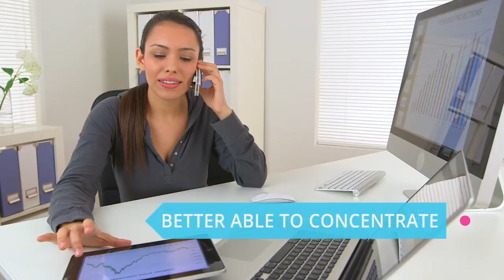Challenge Video: The Importance of Sleep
How much sleep do you get each night? Is it enough? Sleep is the focus of this month's Active More Powerful You Challenge.

This month we're talking about the importance of sleep.

The challenge? Try to get a good night's sleep every night.